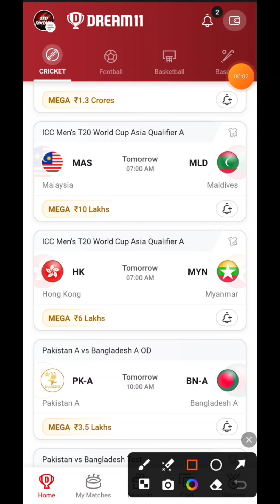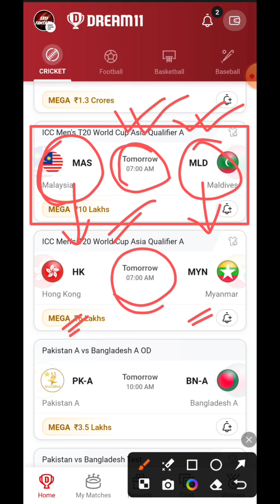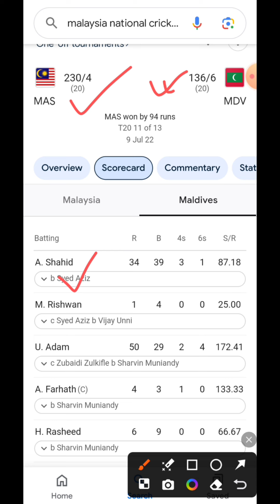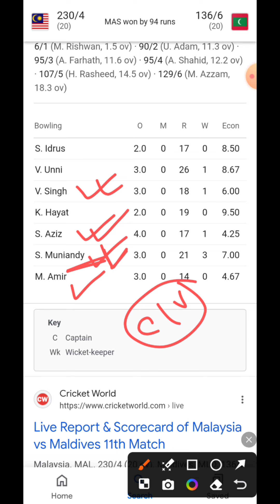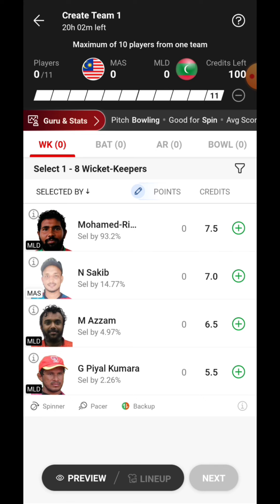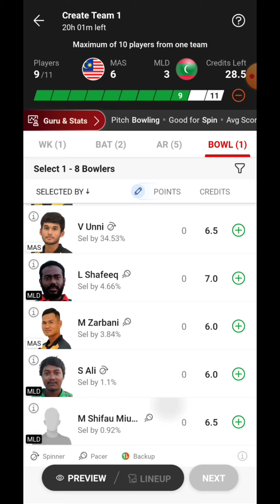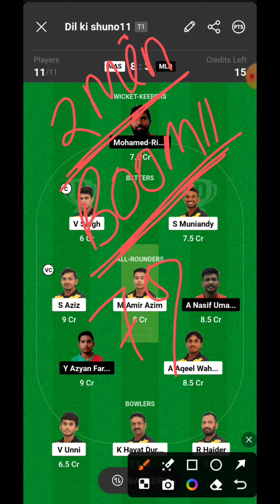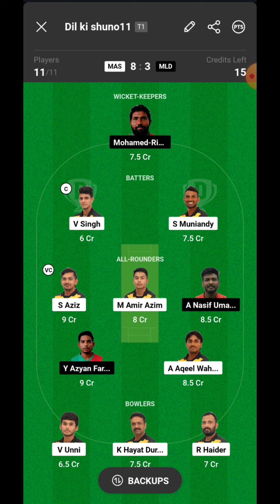MAS vs MLD Dream11 Prediction | MAS vs MLD Dream11 Prediction Today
1.This analysis is based on my Understanding, knowledge and instinct .While selecting your team, consider the points mentioned and make your own decision. 2.Dream11 takes great care to comply with all central and state legislation in India to ensure that users are fully protected. Every contest on platform is carefully designed to comply with applicable statutes and regulations in India.